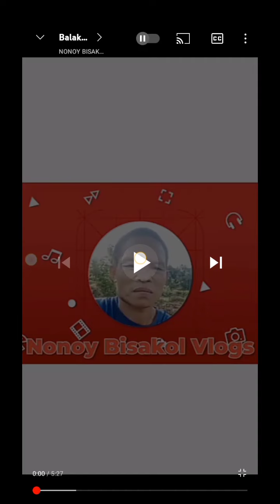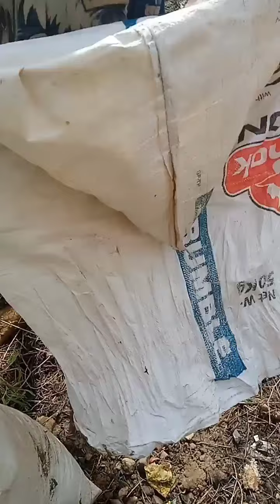Planting Rice | Buhay Probinsya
Direct seeded